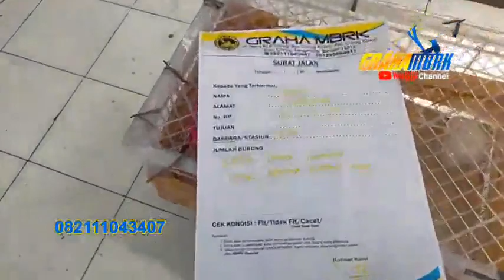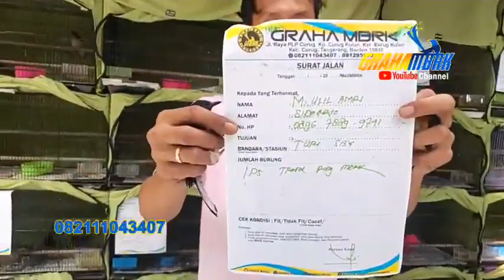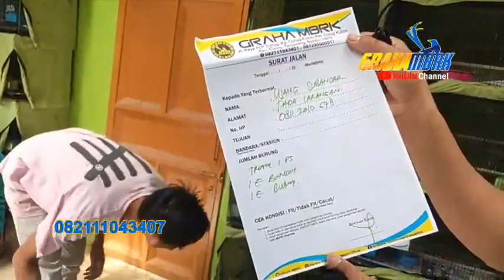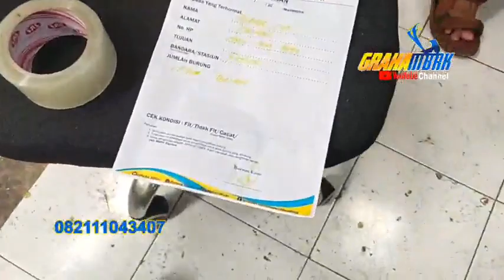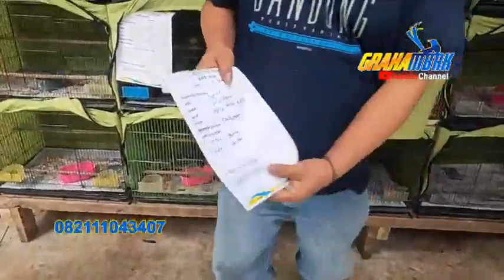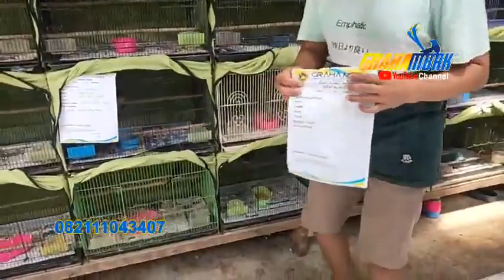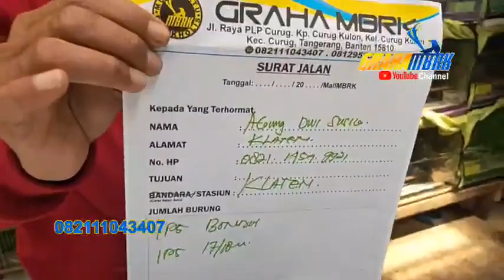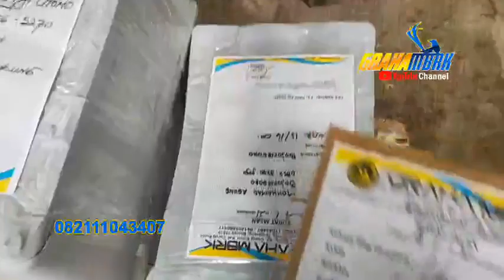KIRIMAN SERENTAK KE BERBAGAI DAERAH CEK APAKAH ADA MILIK ANDA...